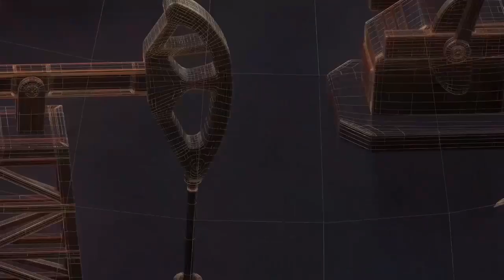जन अधिकार पार्टी महिला मोर्चा जागरूकता एवं अधिकार सभा का आयोजन किया गया II TODAY24 NEWS CHANNEL II